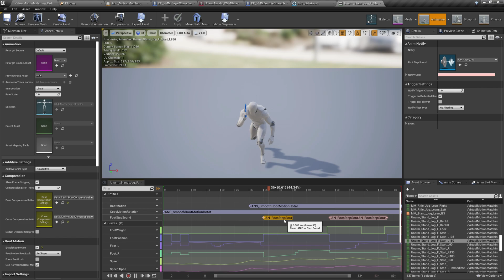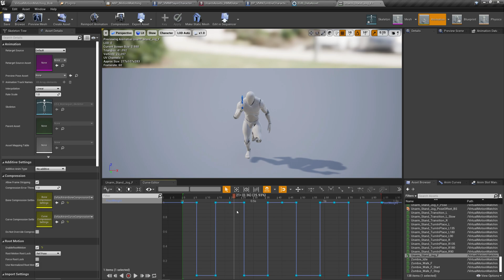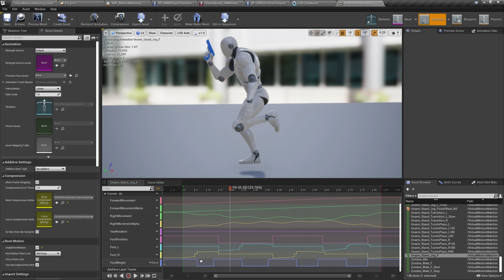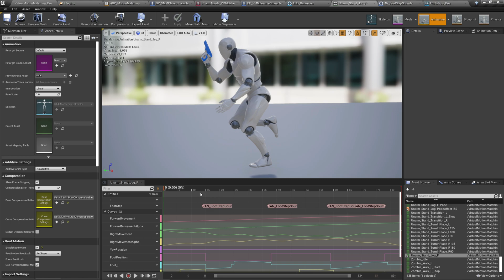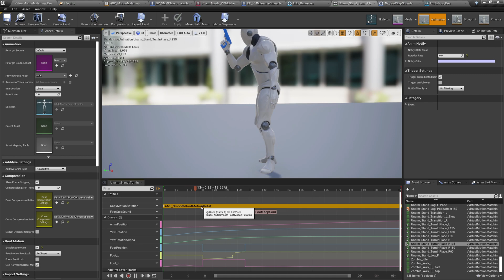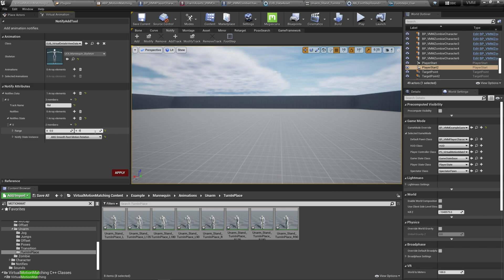Unreal Engine 4/5 VMM - V1 - Tutorials - 2.Curves、Notifies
Demonstrate how to use the VAT tool to generate animation curves required by VMM and configure animation notifications in batches